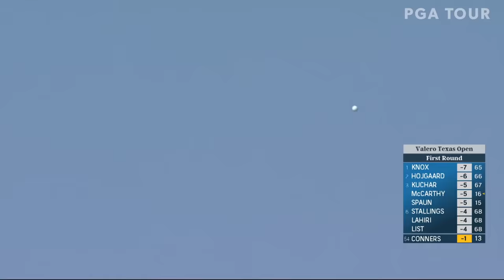Highlights | Round 1 | Valero | 2022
Check out the best shots of the day from Round 1 at the 2022 Valero Texas Open, featuring Hideki Matsuyama, Jordan Spieth, Matt Kuchar and Corey Conners among others.

The PGA TOUR heads to TPC San Antonio for the 100th anniversary of the Valero Texas Open. The big-time milestone will feature a big-time field led by former FedExCup champions Jordan Spieth and Rory McIlroy. Defending champion Spieth has fond memories of this tournament after last season’s victory marked his first win on the PGA TOUR since 2017. McIlroy will tee it up the week prior to the Masters for the first time in eight years and will be aiming to go one step further after finishing second here in 2013. Meanwhile, Bryson DeChambeau is set to play the Valero Texas Open for the first time since 2017. DeChambeau had an early exit from the World Golf Championships-Dell Technologies Match Play and continues to recover from injuries that kept him out of competition for over six weeks. After withdrawing from THE PLAYERS Championship due to injury, Hideki Matsuyama returns to action before his Masters title defense next week.

Welcome to the official YouTube channel of the PGA TOUR. Here you can find everything you need to stay up to date with the world’s foremost golf tour. Check in for highlights from every tournament plus player profiles, swing analysis and all the greatest shots and amazing moments.